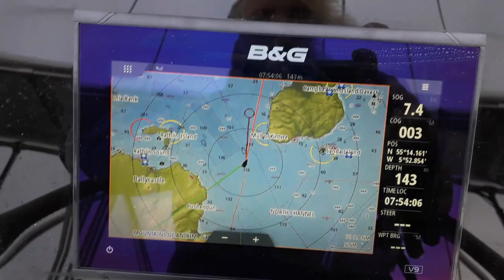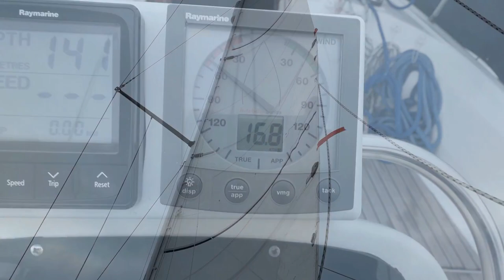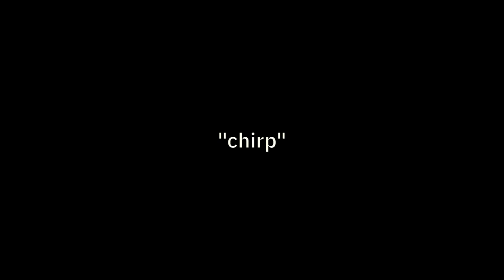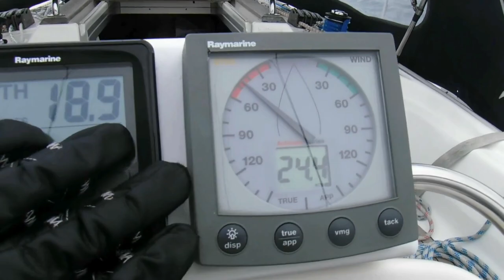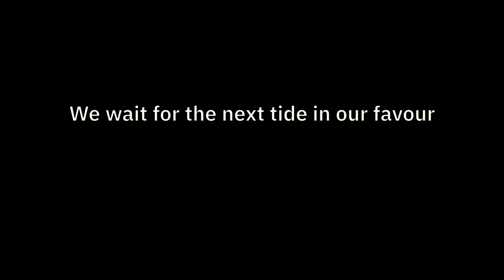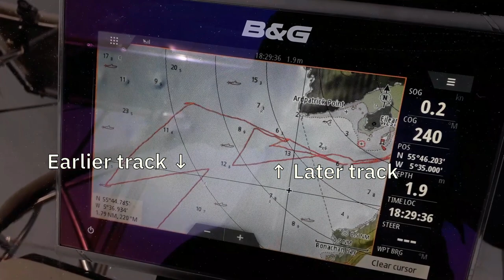Sailing Scotland - North channel - Gigha - West Loch Tarbert - Ep.200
We plan our passage across the North Channel to Gigha and Scotland, but as ever, the weather has some other ideas and so we discover West Loch Tarbert

Coffee Jar ---

About us

Follow us

/getting-nowhere-fast

Jesse Gallagher - The weed
Godmode - Devious little smile
Dan Henig - Nebular focuse
Ethan Meixwell - Takeoff (sting)
Tracktribe - Spectrum
Godmode - Traversing